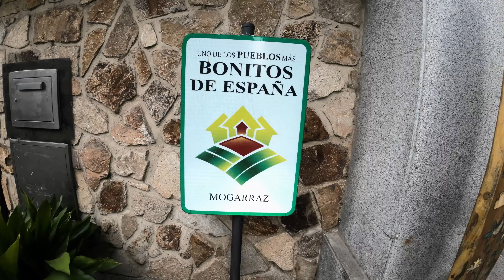Pueblos medievales de Salamanca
Bonita ruta por los cuatro pueblos medievales de la provincia de Salamanca en la Sierra de Francia.Candelario-Miranda del Castañar-Mogarraz y La Alberca.